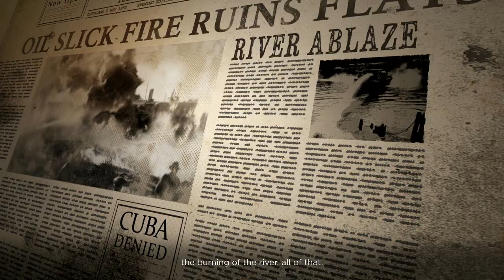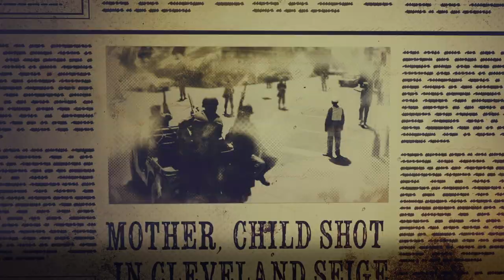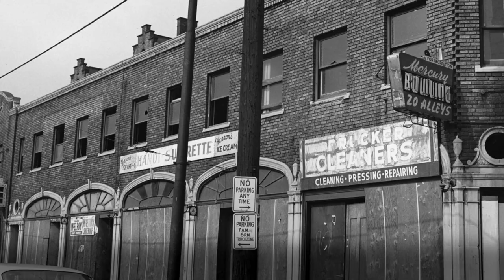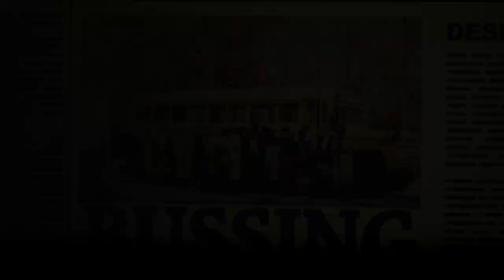CLEVELAND STARTS HERE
This film is part of the new, permanent exhibit about Cleveland at the Cleveland History Center in University Circle - Cleveland Starts Here® sponsored by the Jack, Joseph and Morton Mandel Foundation.  The film is made possible by the Jim and Anne Schoff Family Foundation.